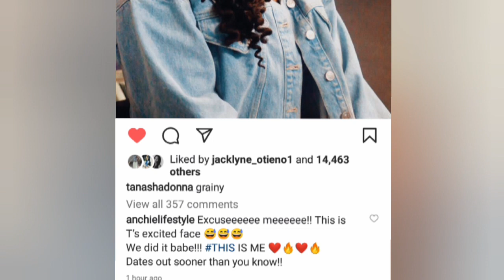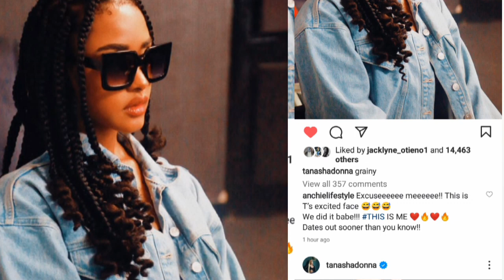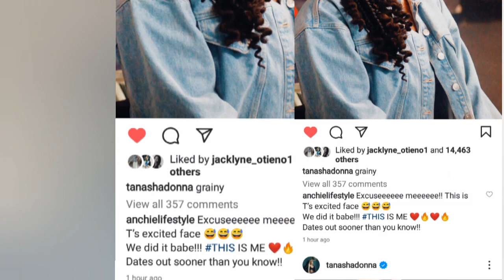TANASHA Donna is done, EP date is set , her friend says it all.. let's get messy@tanashadonna_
tanasha Donna is set to drop her ep anytime from now@tanashadonna_